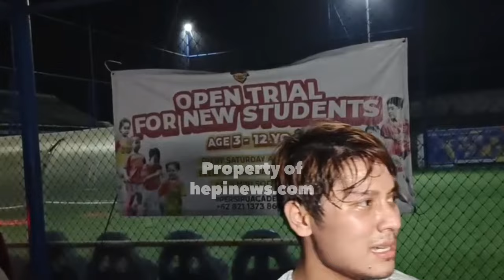ABANG EL IKUTI JEJAK UNA LESTI JADI PENYANYI, RIZKY BILLAR INGIN LAGU ANAK KEMBALI RAMAI